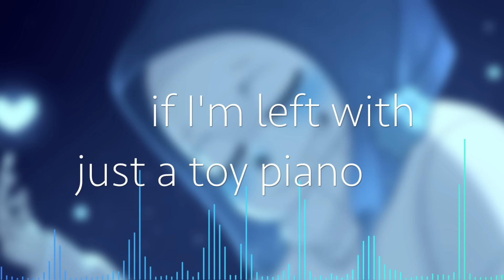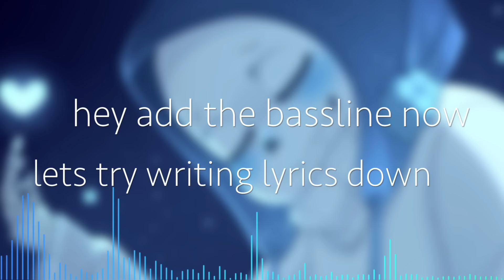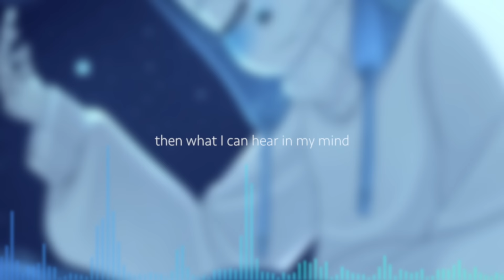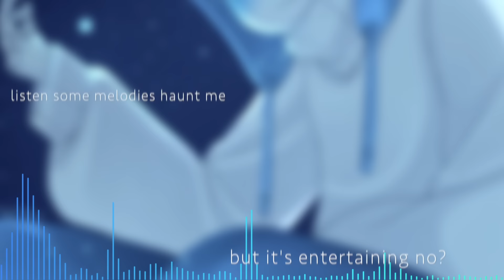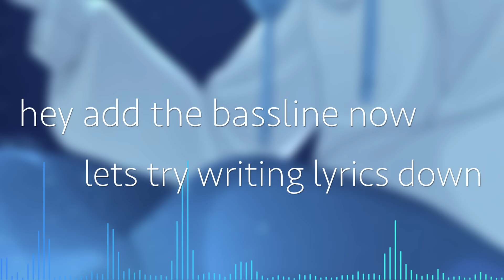SharaX - Toy Pianos (Vocal Cover)【Chance • Melt】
istg if people freak out at chance's voice again
also, im not doing kyotovania so sorry

CREDITS
♡ Music/composition - SharaX
♡ Lyrics - SharaX